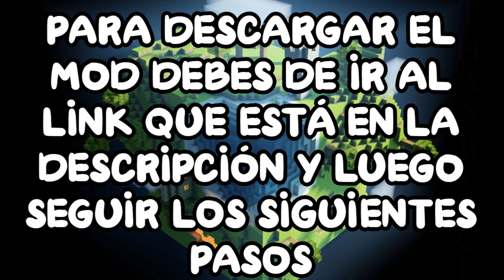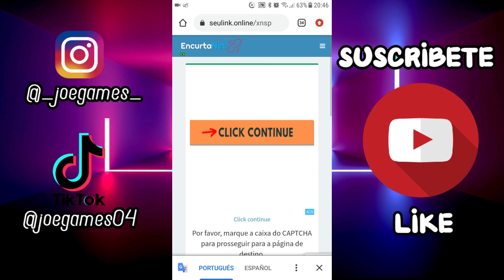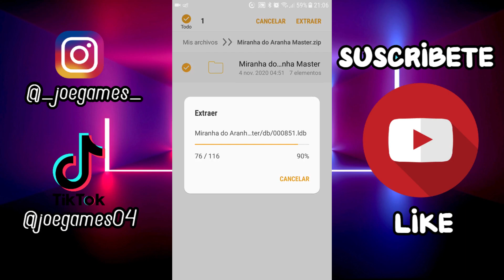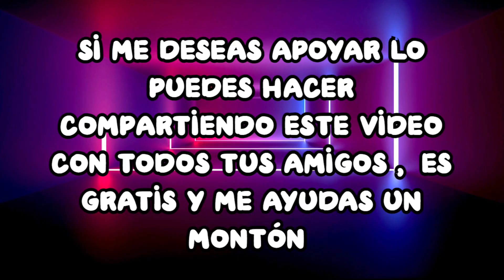MAPA DE SPIDERMAN PARA MINECRAFT PE || EL MEJOR MAPA DE MINECRAFT PE || MAPA NEW YORK MINECRAFT PE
En este video te muestro un mapa impresionante de New York, basado en el comic de Spiderman, este mapa de Spiderman es demasiado grande y muy bien realizado, tiene cosas muy peculiares y está muy bien detallada, todo hace que se vea como una ciudad real, este mapa a mi consideración es de los mejores que he visto, y con este mapa tienes un sin fin de oportunidades 😉 espero te guste 🔥